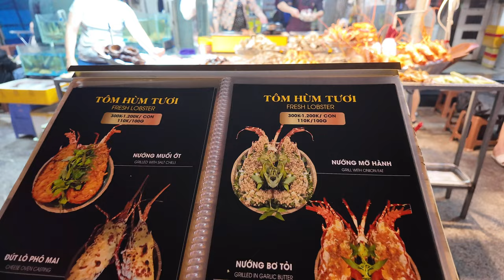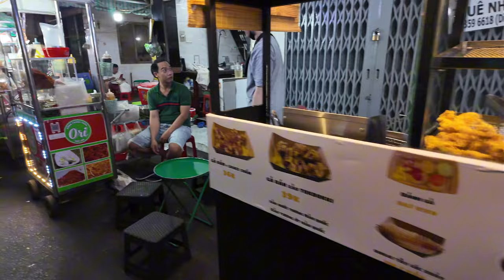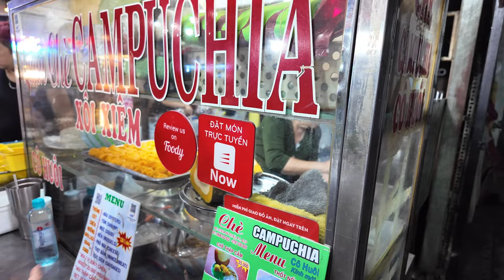HÚT KHÁCH NƯỚC NGOÀI, QUÁ RẺ và NGON CHỢ ẨM THỰC ĐƯỜNG PHỐ LỚN NHẤT SÀI GÒN | Street Food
Đi rồi sẽ đến…hành trình này sẽ đưa chúng ta đến đâu ? Đời người ngắn ngủi và ta chỉ có một lần để sống, đi và đến, xa hay gần đâu quan trọng, được bước đi đã là hạnh phúc.

Wego nguyện làm Ống Kính Đường Phố, gửi đi những bản tin nhanh về cuộc sống đường phố Sài Gòn Việt Nam, những con đường, địa danh, sự kiện nổi bật mà em từng đi qua, mắt thấy, tai nghe và con tim rung động trên mỗi bước chân. Ghi lại đây hình ảnh cuộc sống hàng ngày của người dân địa phương, đi để trở về Sài Gòn đường xưa lối cũ, lưu lại đây khoảnh khắc đáng nhớ trong suốt hành trình của mình.

Cảm ơn đã đồng hành cùng em trong suốt hành trình này. Đừng quên đăng ký channel của Wego, để chúng ta có thể kết nối với nhau thông qua những chuyến đi nhé!

Welcome to Wego,
I’ll share street life stories, nightlife, street foods, food and travel, news, Saigon Vietnam stories to you in my videos. Can't wait to see where this journey takes us. Far or near, going and destination doesn't really matter, only go to be happy.